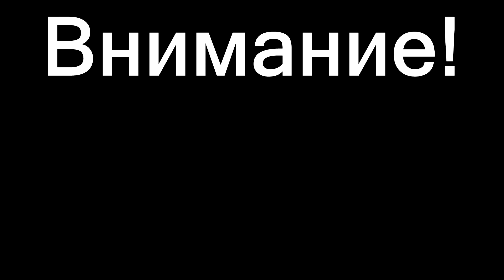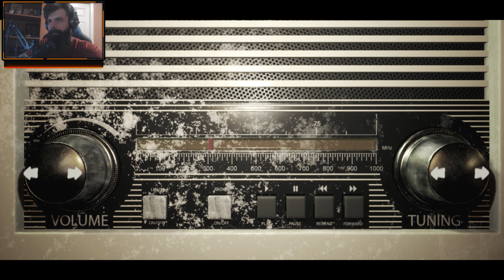ВЕРВОЛЬФЫ ▲ Ebola 2 полное прохождение #2